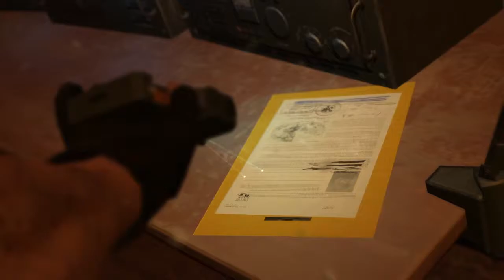MGS V Hardcore Episódio 14 (Lingua Franca)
Reflex Mode: Off
Aim Assist: Off
Marking: Off
Enemy Presence: Off
Equipement Used: Lower as Possible